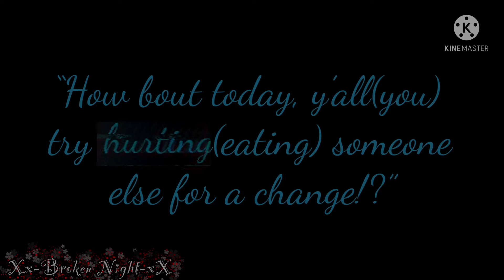“I won’t last another day..” (FT: CAV¡Strawberry!Nightmare/???) [Angst?].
Welppppp- This was made out of boredom.